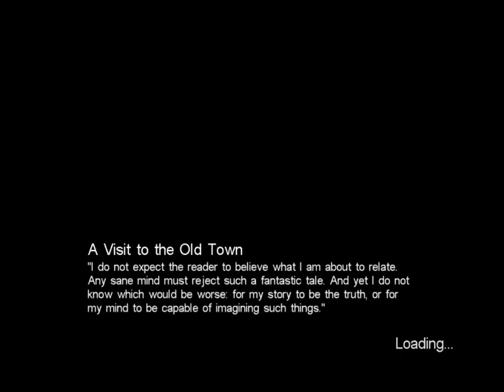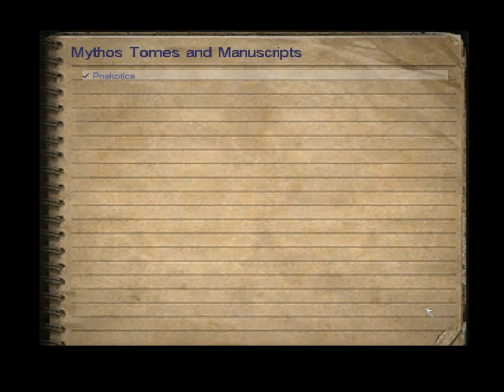Call Of Cthulhu pt. 7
well here it is part 7 of my call of cthulhu let's play